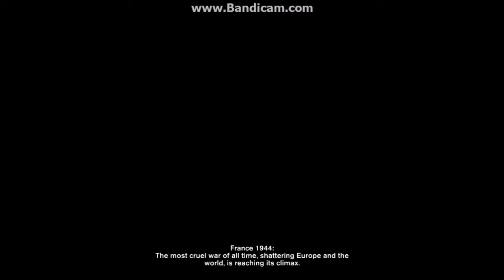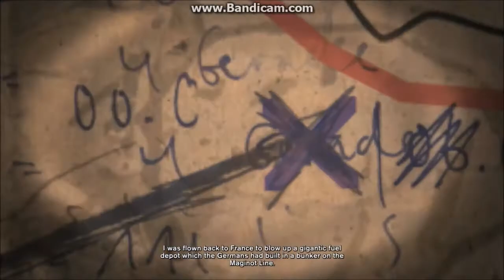Velvet Assassin - The Lost - Valley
Assassin rating on Agent difficulty.
Complete with all collectibles and secret objective.

Secret Objective: Kill all enemies silently (enemy on top of building does not count)

Collectibles:
#1: 3:48
#2: 5:23
#3: 5:28
#4: 6:39
#5: 7:02